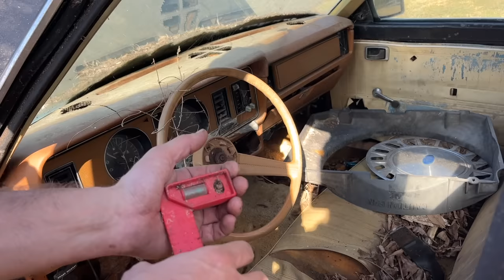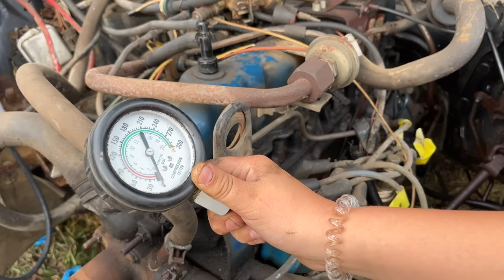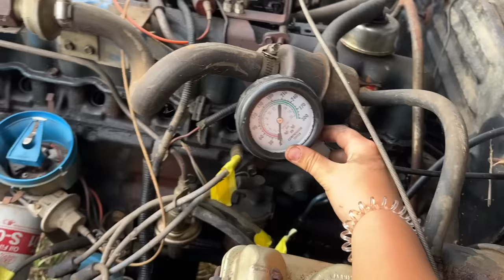30 years in a junkyard, station wagon with vintage hand painted lettering. Will it start?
After 30 years sitting in the back of a junkyard we saved this 78 Ford Fairmont station wagon from the crusher. It has the 200 cubic inch 3.3 liter inline 6 engine that is completely stuck from sitting for soo long. Can we get it freed up? For those that don't know these are some of my favorite cars in the world, they are lightweight and are on the Fox Body platform just like the Mustangs, and Thunderbirds of the same era which is a proven platform for drag racing.